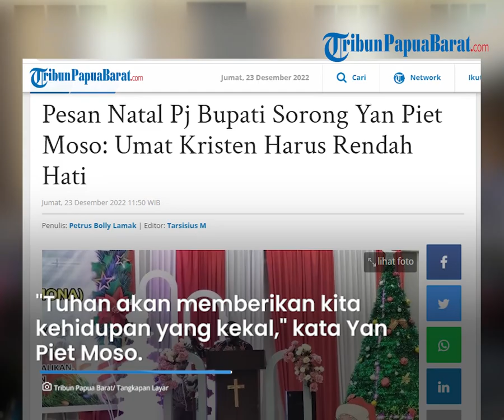Hadiri Perayaan Natal Bersama Keluarga Besar Inamona se-Tanah Papua, Ini Pesan Pj Bupati Sorong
TRIBUNPAPUABARAT.COM, SORONG - Pj Bupati Sorong, Yan Piet Moso, menyampaikan umat Kristen harus rendah hati dalam menyambut Natal 2022.

"Dengan kerendahan hati, Tuhan akan memberikan kita kehidupan yang kekal," kata Yan Piet Moso saat menyampaikan pesan Natal bagi keluarga besar Inamona Se-Tanah Papua, Kamis (22/12/2022) malam.

Artikel ini telah tayang di Tribunpapuabarat.com dengan judul Pesan Natal Pj Bupati Sorong Yan Piet Moso: Umat Kristen Harus Rendah Hati,
Penulis: Petrus Bolly Lamak | Editor: Tarsisius M